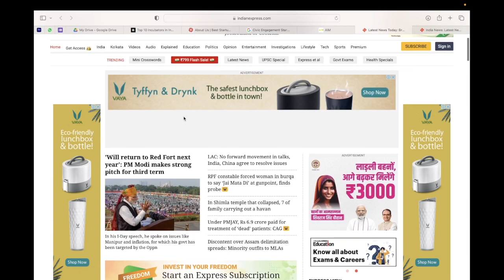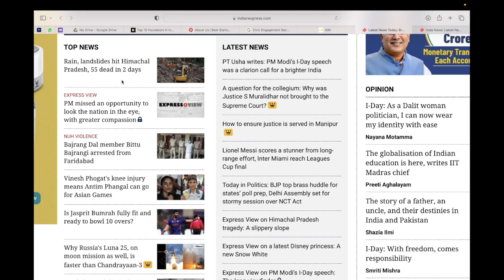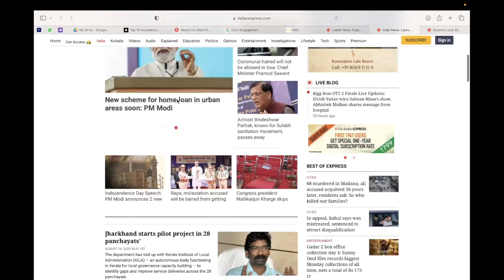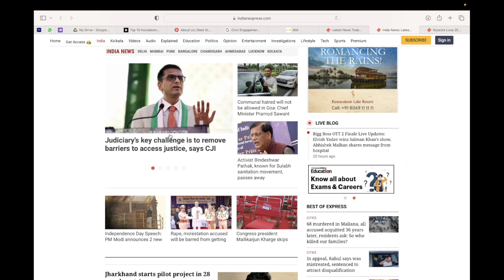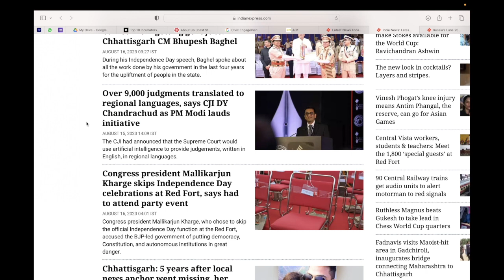[Art of Reading Newspaper] 16 August 2023 | The Indian Express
Join our Telegram Channel here - Search 'Simply Learn (Official Channel)' on Telegram [Preferable] OR Click the

The video presents a today's newspaperanalysis to cover daily currentaffairs preparation components of upsc examination for aspirants.

These videos will guide aspirants in selecting right article to read, what to make of the article from exam point of view, how to do daily revision with newspapers and learn active thinking and recalling skills necessary in clearing this exam.

This video answers following -
16 August 2023 II Today's Indian Express Newspaper Analysis
16 August Newspaper Analysis
16 August Indian Express Analysis
आज का इंडियन एक्सप्रेस अखबार
इंडियन एक्सप्रेस एनालिसिस
इंडियन एक्सप्रेस विशलेषण
आज के अखबार का विश्लेषण हिंदी में
CURRENT AFFAIRS
यूपीएससी सिविल सेवा
Indian express
How to read Indian Express for UPSC CSE
Reading Indian Express for UPSC CSE
Daily Newspaper analysis For UPSC Prelims
Daily Newspaper analysis for UPSC Mains
Current Affairs for UPSC 2023
Quotations and Examples for Ethics and Essays